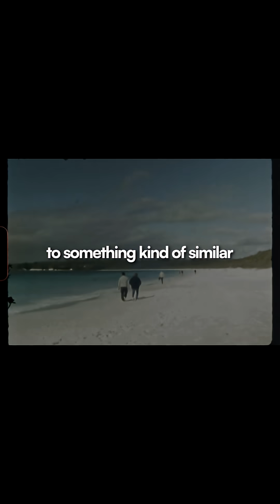What's REALLY Happening During Deja Vu?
You’ve been here before… right?
That weird glitch-in-the-matrix feeling?
That’s déjà vu, and almost everyone experiences it.
But what’s actually going on in your brain when it happens?

In this episode, we break down:
1. What scientists think causes déjà vu
2. The role of memory loops, brain misfires, and temporal lobe activity
3. Why it feels so real (even though it’s not)
4. How déjà vu might be linked to false memories
5. And the theory that your brain is mistaking the present for a memory

But here’s the wild part
Could déjà vu be a sign your brain is testing its internal reality system?